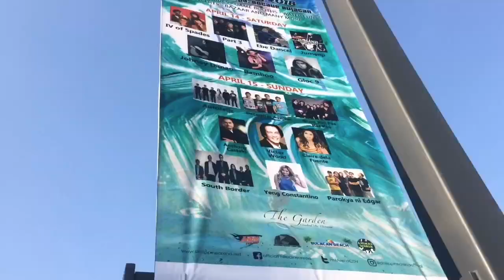MALIGAYA SUMMER BLAST 2018 (The Garden Philippine Arena) // ItsElle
Hello everyone its me Shanelle and Elle for short. I hope you liked and enjoyed this video, please give it a thumbs up if you did and if you have any suggestions please feel free to comment it down below.